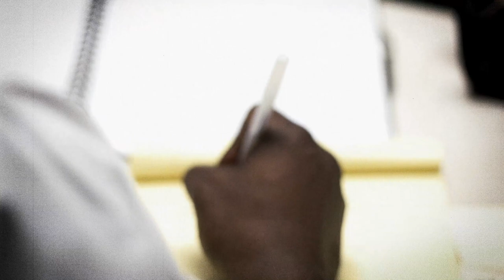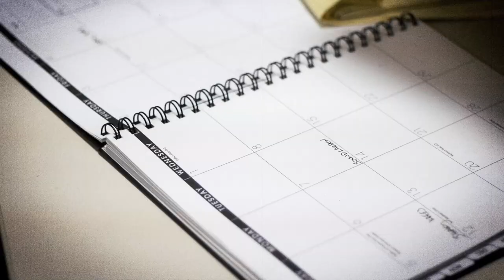Ante Meridian (Rozewood x Mr. Enok) - "Nat King Cobra"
Official video for "Nat King Cobra" by Ante Meridian off the upcoming album "Sons of Heaven" being released January 14, 2014 via Autumn + Colour Records.  Directed by Will Feagins Jr.  Follow @antemeridian1 @Rozewood_ @Mr_Enok